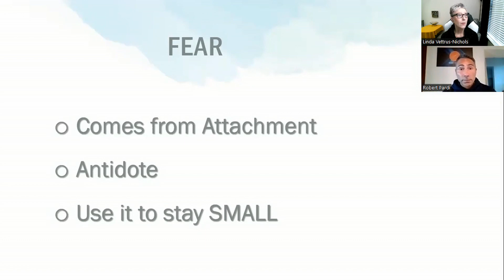#3 Fear with Robert Rob Pardi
𝗥𝗼𝗯 𝗣𝗮𝗿𝗱𝗶: “At a very young age and because of the situation with my dad, I realized that I could either live in fear or I could focus on the reality of what's under my control and what I could do about my situation.

I now have a really interesting relationship with fear.

If you tell me not to walk down the street, because it's dangerous, I'm probably gonna go down that street to check it out for myself.

I'm a big acronym person and I have an acronym called TEA. Have a cup of tea every day, which means think about your Thoughts, Efforts, and Actions throughout your day.

Those are the three things that are under our control.

If you are looking for the antidote to fear, you won't want to miss this conversation with my guest Rob Pardi.

Find out how ‘what is within your control’ opens up a whole new world of possibilities that you can put into action.